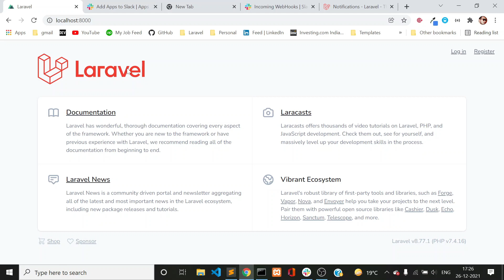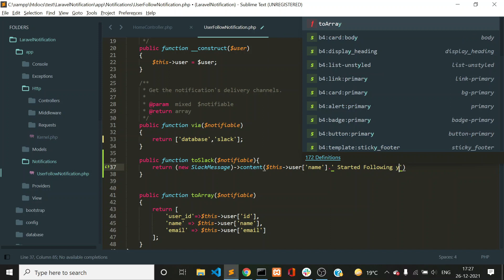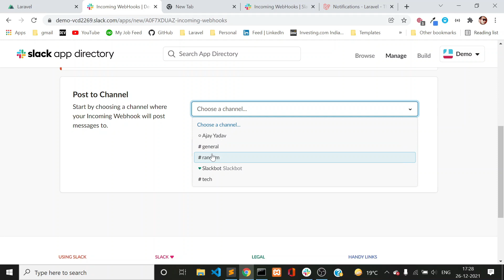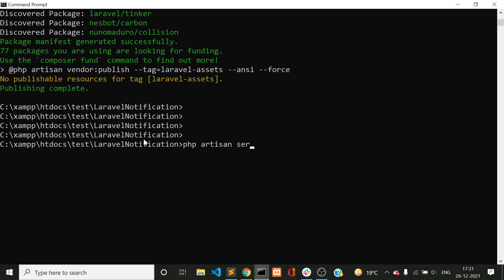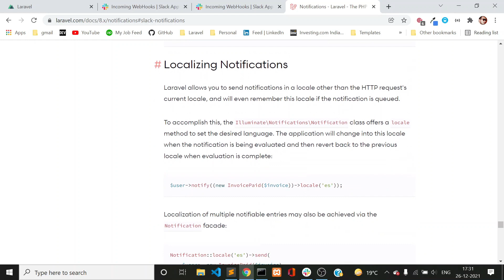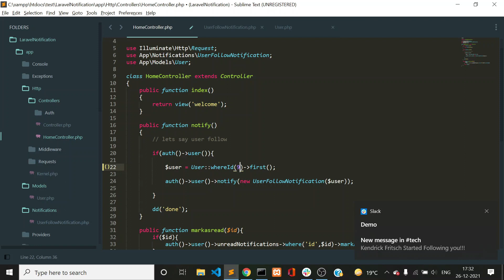Laravel Slack Notificaton | Laravel Advanced | Laravel Notifications | Hindi Part 3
In this video, we are going to discuss Laravel Slack Notifications.  Laravel Slack is part of Laravel Advanced concepts. Notifications can be seen as a short and straightforward message delivered to a user for giving vital info, events, or to evoke action in the application. Preferably, notifications keep the existing users in the loop, and it boosts user engagement as well. This is also valuable from a user experience’s perspective.

We'll send a slack notification to users using the laravel notification system.

Using laravel 8 notifications, you can send an email, send a slack notification, send an SMS, send a slack message notification to the user. in this example I give you a very simple way to create the first notification to send slack notification in laravel 8. we can easily create Notification by laravel artisan command. we almost require to use notification when we work on a large number of projects like e-commerce. might be you need to send notification for payment information, any error or bug found server issues, etc.

In this video, we will create a slack notification and send it to a particular bot or bot.